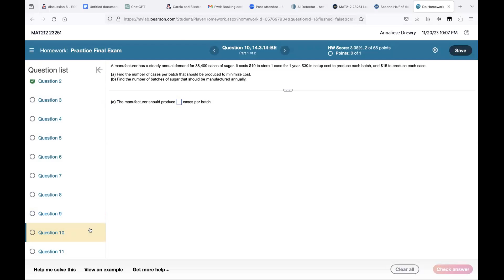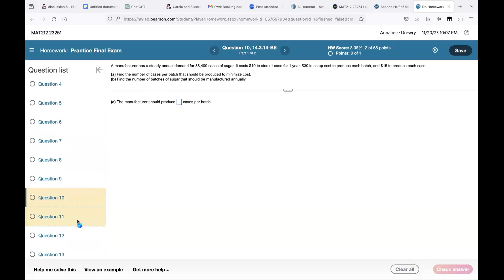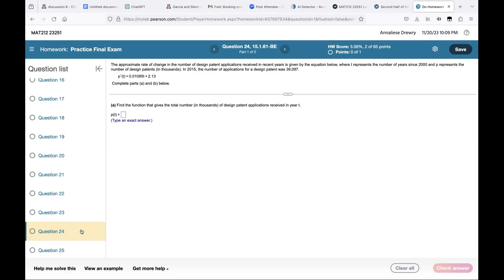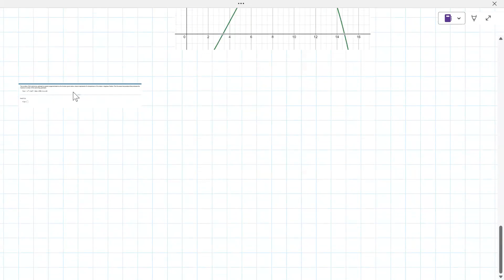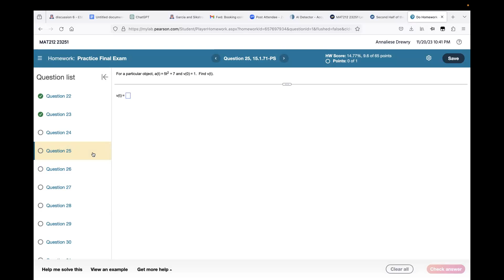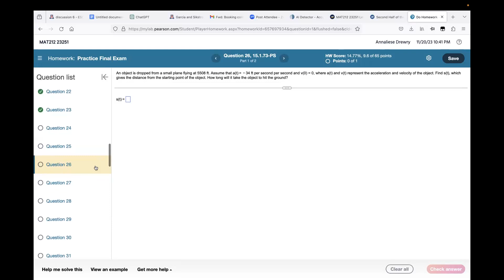College Calculus 1 Math Lesson [2023-11-20 at 8pm MST Annaliese D]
This lesson covered a review of topics in Calculus 1.